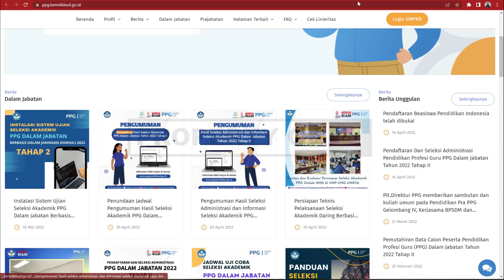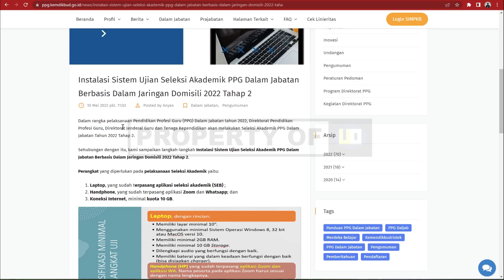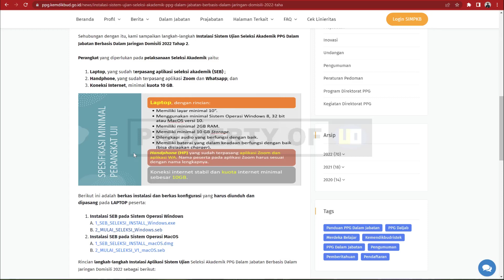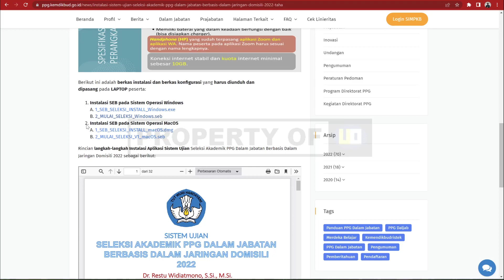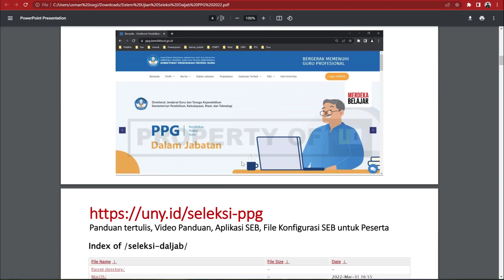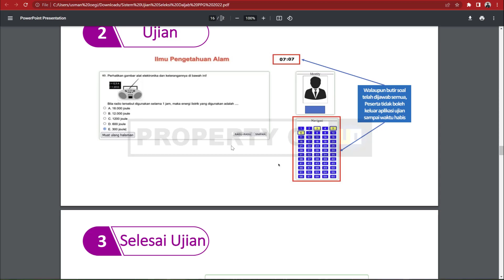BARU SAJA KEMDIKBUD SAMPAIKAN PENGUMUMAN PENTING BAGI GURU JENJANG TK SD SMP SMA DAN SMK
Ini adalah informasi terbaru untuk guru jenjang Paud,TK,SD,SMP,SMA,SMK